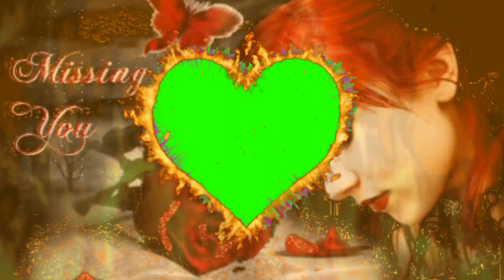Love Green Screen video effects 2019 Teelsingh